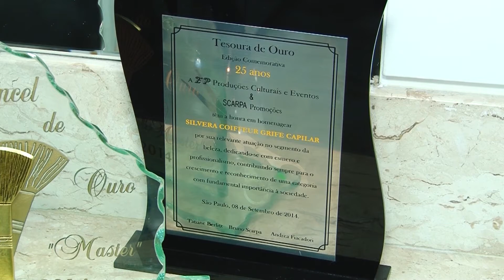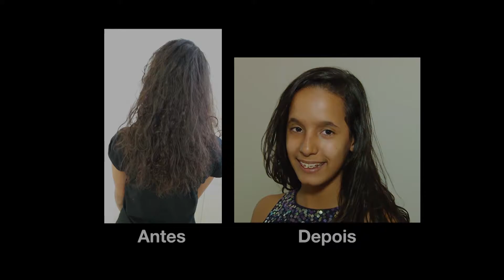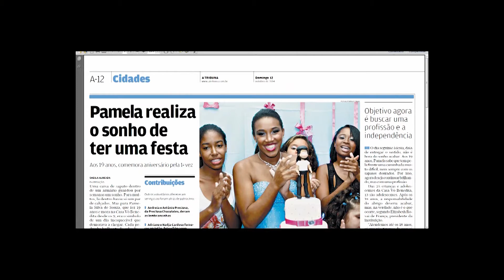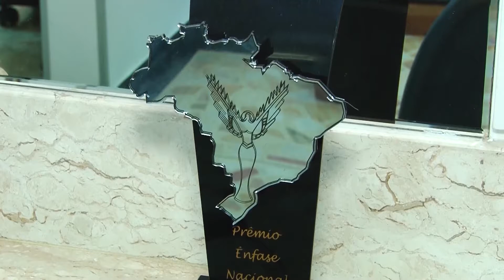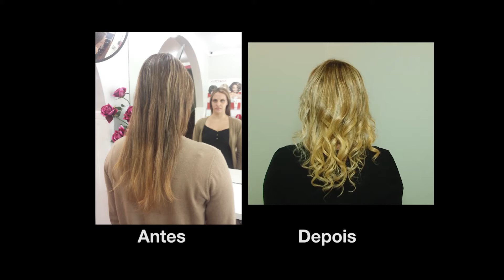Silvera Coiffeur Griffe Capilar